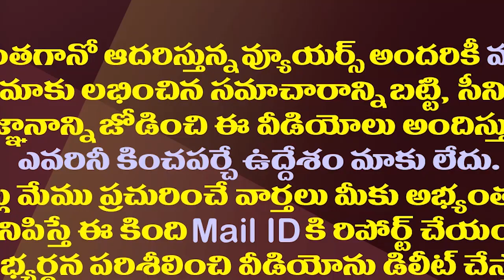జనసేన మరో ప్రజారాజ్యం కాకుండా ఉండాలంటే.!?| This Is The Biggest Challenge Facing Pawan Kalyan